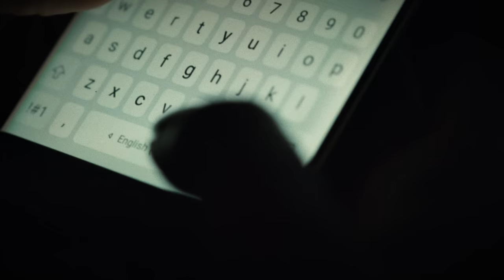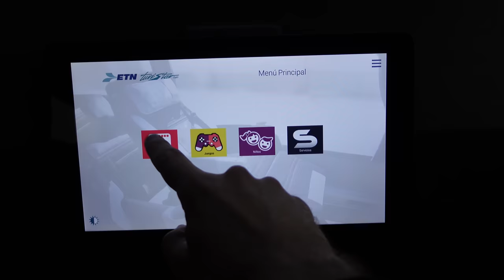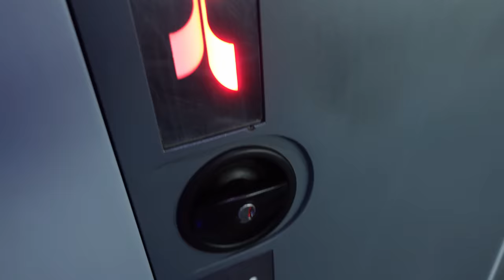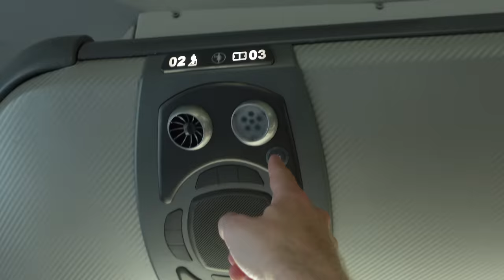I did NOT EXPECT buses in Mexico to be LIKE THIS.. (pure luxury!)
This is how luxurious travel busses are in Mexico. Feels like first class, but is super affordable!